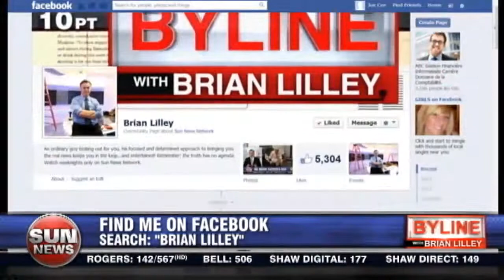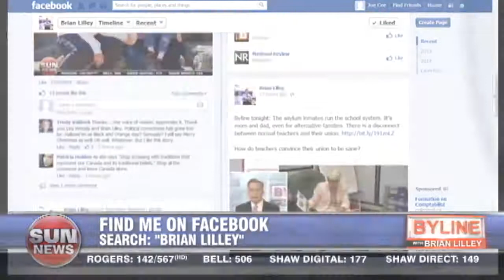High River gun grab excuses